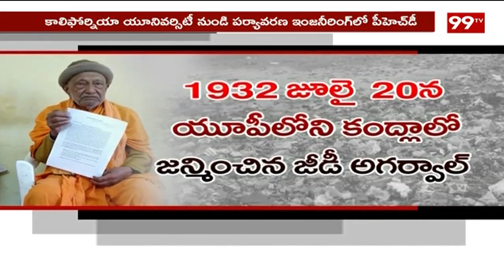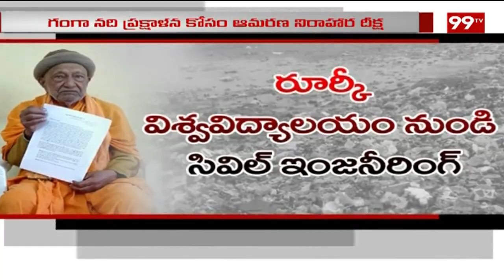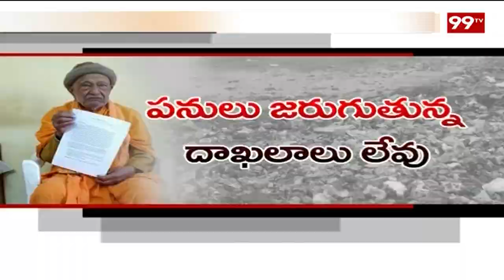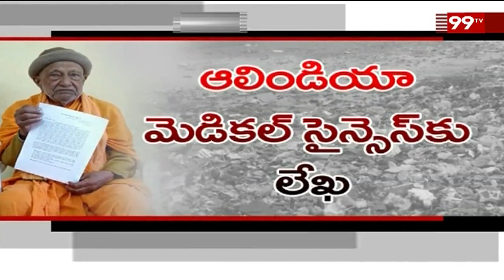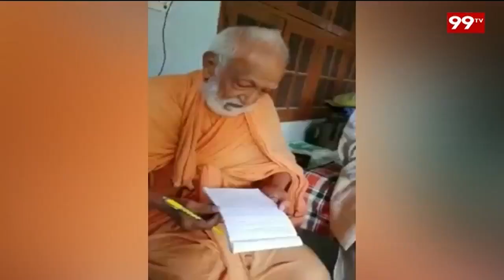Janasena Supports Professor Agarwal's Battle to Protect the Ganges River | Uttarakhand |99 TV Telugu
Professor GD Agarwal the 80-year-old dean of India’s environmental engineers who started his Hunger Strike on June 26th to force the Indian government to honor its promises to protect the Ganges River.But till now the Government not reacted on his issue,Janasena Party Chef Pawan Kalyan demands Government to respect the demand of Professor Agarwal.

The news of 99% is daring, straightforward and biased only towards people.